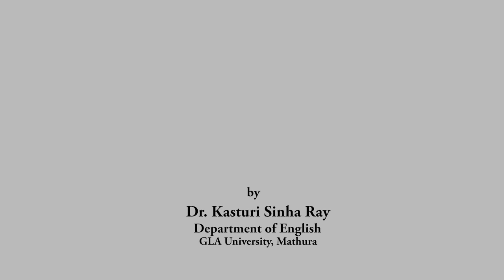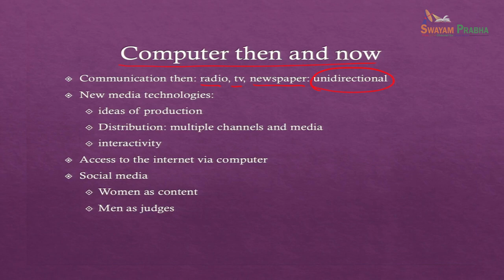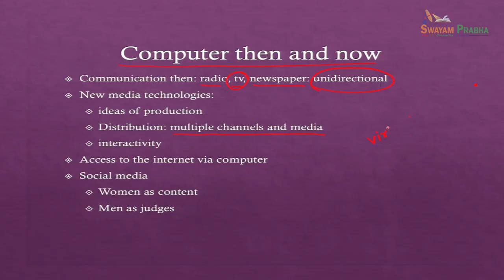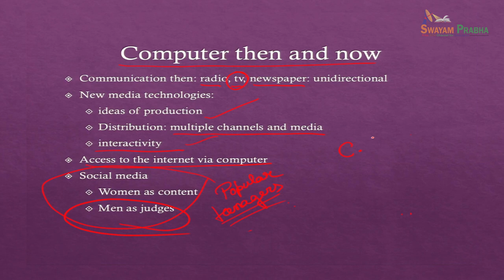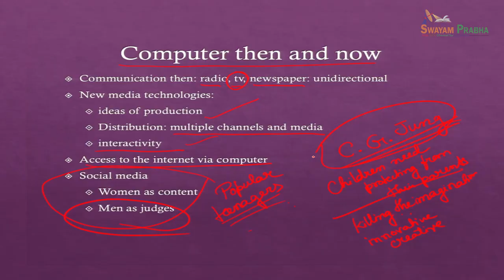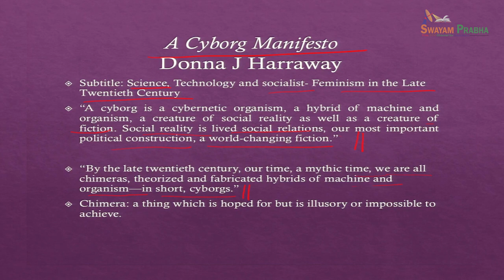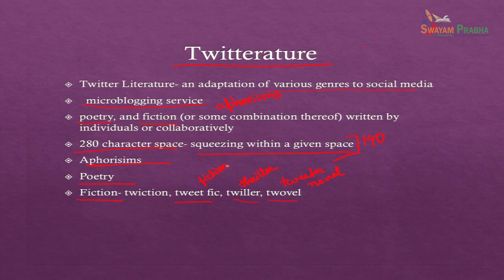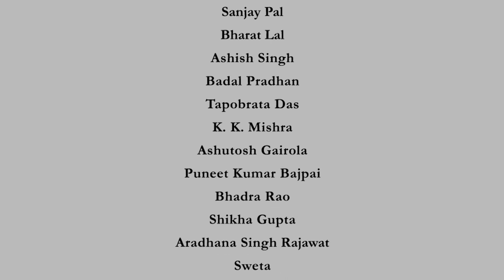Lecture-20 | Cyborgs: Women in Cyberspace